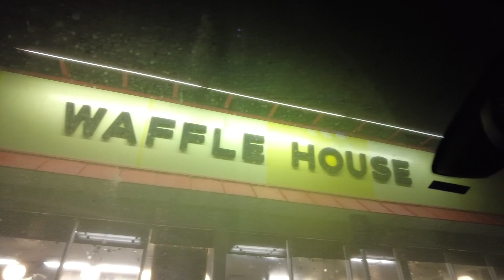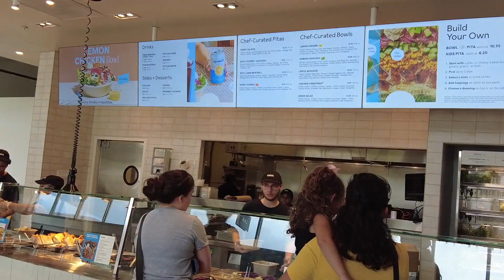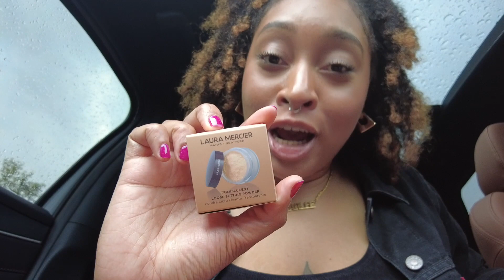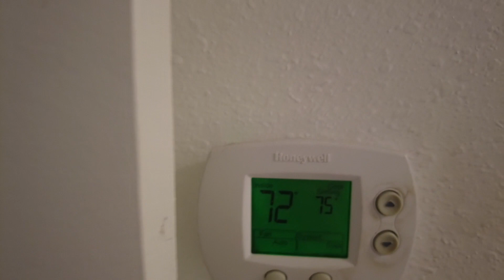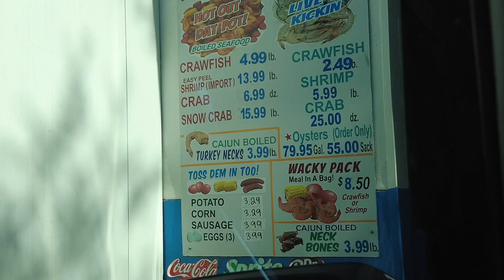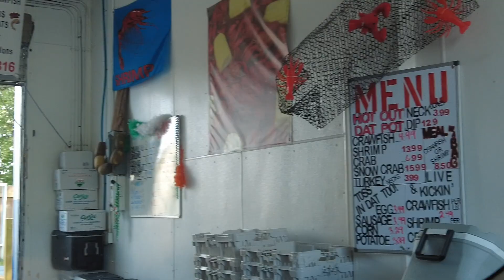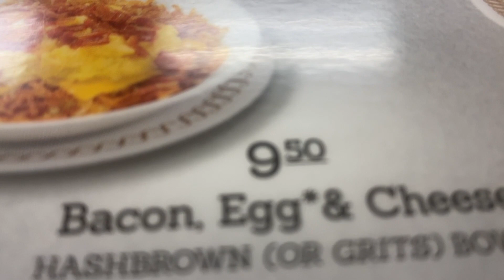charlee's tour pt.2 : B A T O N R O U G E, LA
i went back to the states to visit family and friends. my second stop was Louisiana. where will i go next?